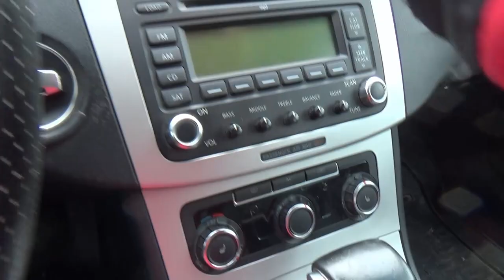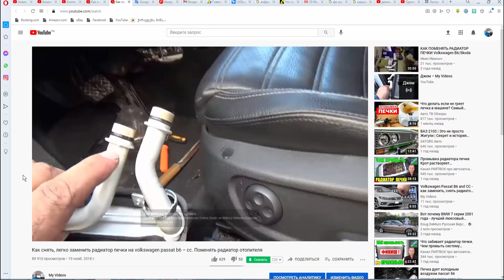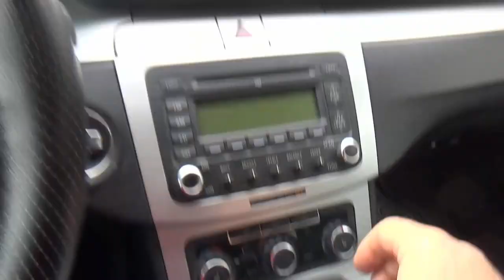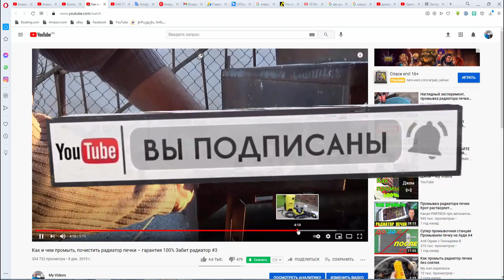Чистка, промывка радиатора печки без снятия. Почему не греет печка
Чистка, промывка радиатора печки без снятия. Почему не греет в салоне печка